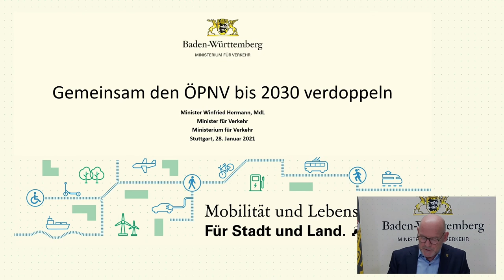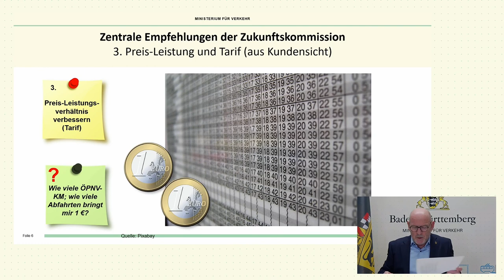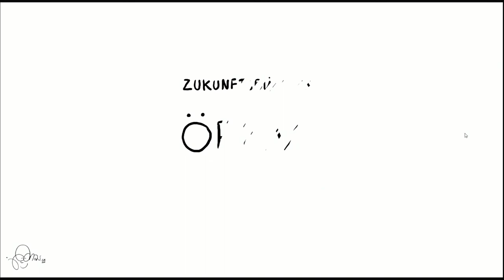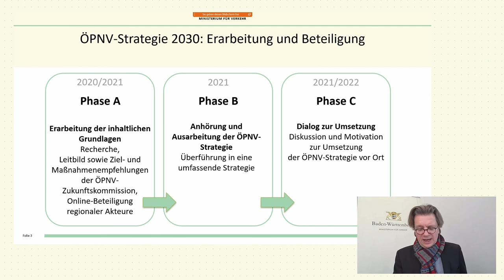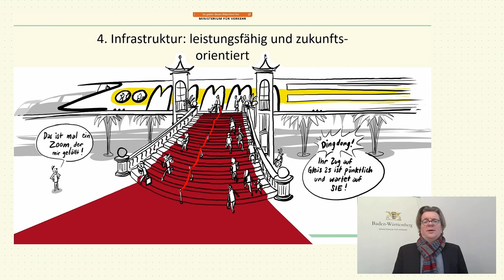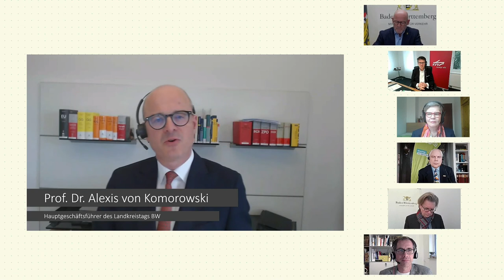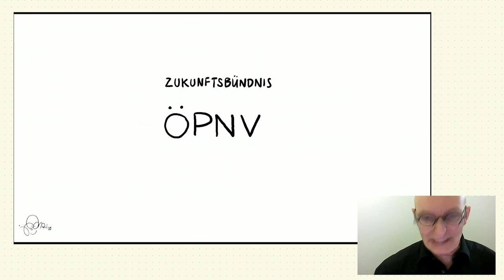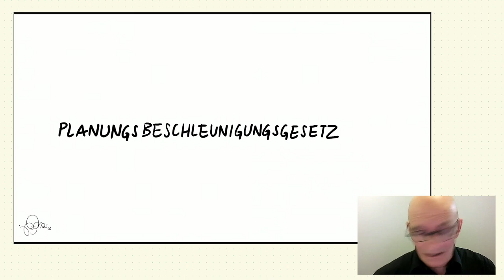ÖPNV-Zukunftskommission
Gemeinsam den ÖPNV bis 2030 verdoppeln:
Im Interesse des Klimaschutzes muss nach den Worten von Verkehrsminister Winfried Hermann MdL die Nachfrage im öffentlichen Personennahverkehr (ÖPNV) bis zum Jahr 2030 im Vergleich zu 2010 verdoppelt werden. „Die Verdopplung des ÖPNV bis 2030 wird nur gemeinsam gelingen. Dazu müssen alle verantwortlichen Akteure in den nächsten Jahren einen großen Beitrag leisten,“ sagte der Minister am Donnerstag bei der Online-Präsentation der Empfehlungen der ÖPNV-Zukunftskommission. Die bereits im Dezember 2020 vorgestellte Studie „ÖPNV-Report“ habe gezeigt, dass dieses ambitionierte Ziel nur mit einer gemeinsamen Kraftanstrengung erreichbar ist.

- Aufzeichnung der Veranstaltung am 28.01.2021